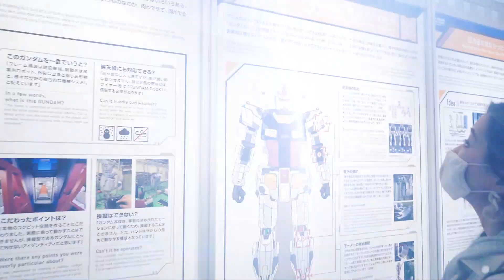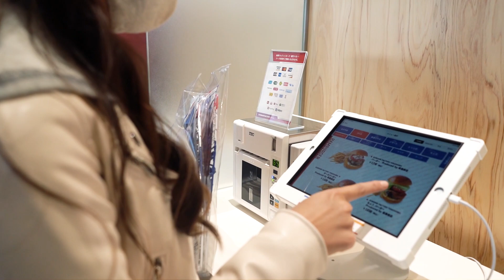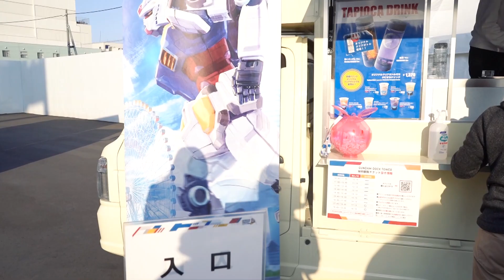【実物大！動くガンダム】 ガンダムファクトリー横浜に行ってきた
GUNDAM FACTORY YOKOHAMAに行ってきた様子をレポートする、旅番組風動画です。世界初のフルスケール＆動くガンダム RX-78F00 は最高に格好良かったです！
This is a travel show that reports on my visit to GUNDAM FACTORY YOKOHAMA. The world's first full scale and moving GUNDAM RX-78F00 was the coolest thing ever!